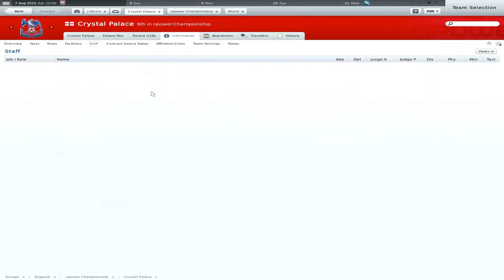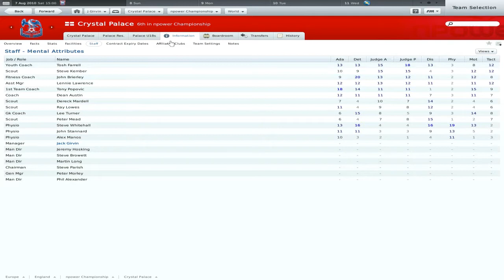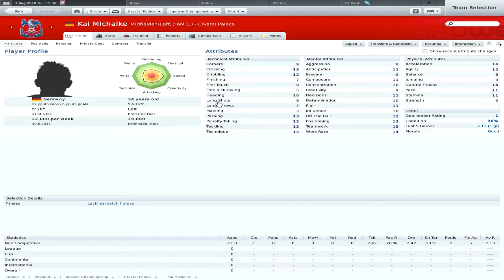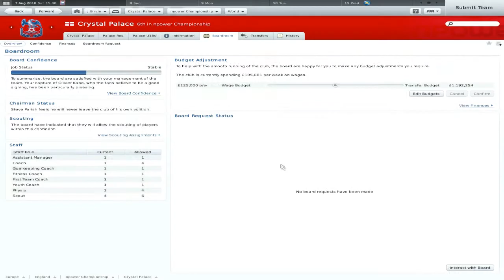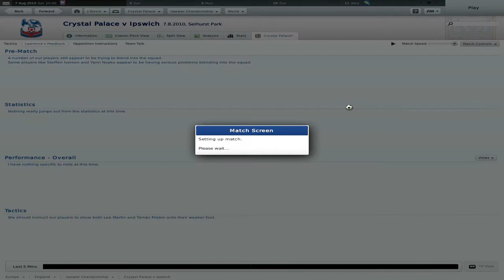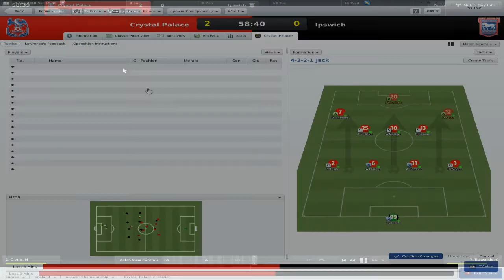Let's Play Football Manager 2011 #1 - Crystal Palace FC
READ DESCRIPTION
I know the game volume is too loud, unfortunately the first 7 episodes will be like that but I have changed the settings since :)

PM me for a spot on my dual comm series every WEDNESDAY!